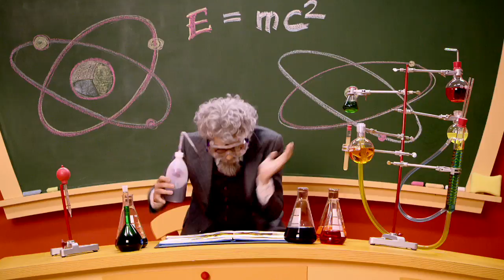Lazy Town | School Scam